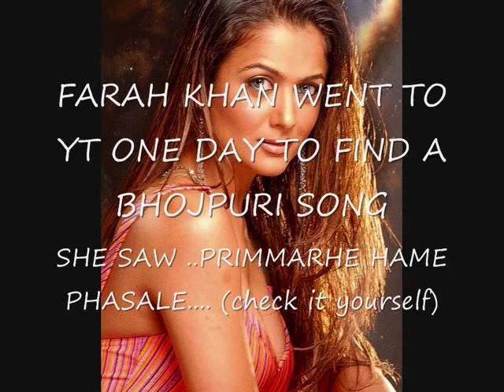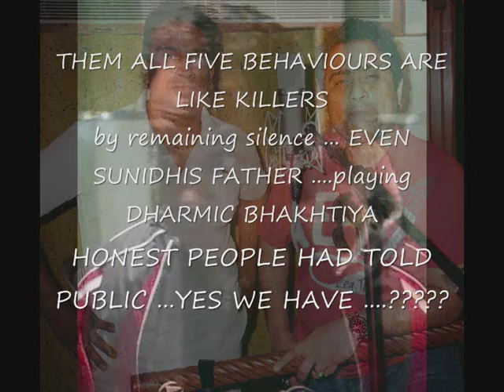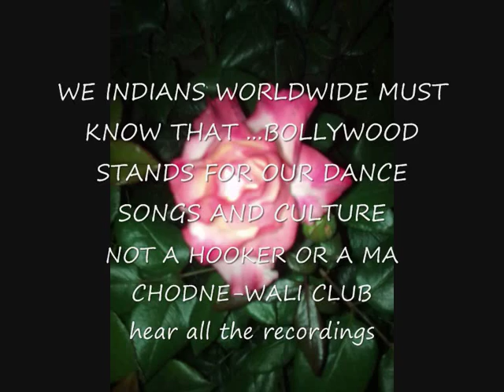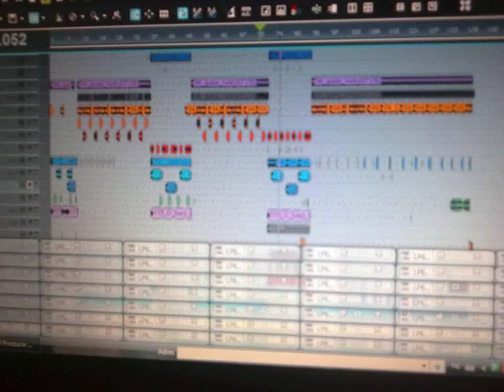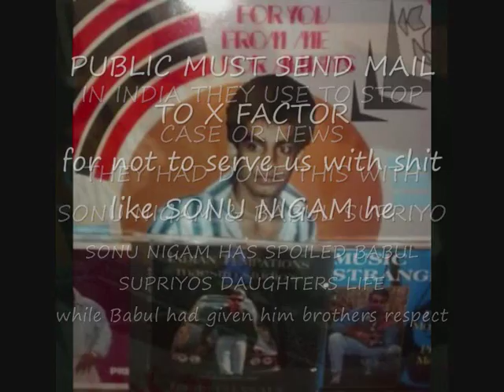SARANGA TERI YAAD MEIN .. MUKESH CLEAN KARAOKE.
FARAH KHAN STOLE TOGETHER WITH VISHAL SHEKHAR,KATRINA KAIF, SUNIDHI CHAUHN PREMS CONCEPT AND MADE "SHEELA KI JAWANI"
SEE ALL THE DETAILS GIVEN WATCH AND COMPARE...
CHECK DATE TO... PUBLIC SEES THE SAME THING IN ..GOLD BIKINI...
THIS IS NOT A JOKE OR A PROMOTION TRICK ... (no need for that)..
Check all the dancers around katrina and you'll see all dancers are copy photo
Prem Marhe... .. check here on YT ...PRIMMARHE HAME PHASALE.. PRIMMARHE AGANWA... PRIMMARHE DIL SE JADA KIMTI SONA ( this Video was taken out but re-added) in this Video you'll see the down going dance in the making Katrina is TAKING MIRROR TRAINING OF TWO VIDEOS OF PREM AT THE SAME TIME ..SO STUPID...Katrina must have seen the Videos herself for that Farah can't bring that over...The dance from the second dancer from ..HAME PHASALE.. at the same time and a lot more moves from this video even the Pink Dress..DIL DE JADA KIMTI SONA. From AGANWA you'll hear the HARMUNIA .SIMILAR OVERRULING MODERN MUSIC..coming back in TSM and the intro of ...SHEELA KI JAWANI.. IS ALMOST SAME ...FARAH JUST USED A TRICK TO STEAL THE CONCEPT ...SHE HAS REPLACED THE MALE IN FEMALE with SUNIDHI...(SUNIDHI knew what she was doing) ...AND SHOWN THE WORLD EXACT THE SHAME THING ... THAT LATIN HORNEY BELLY MIX DANCE A PREMS OWN CREATURE IN GOLD BIKINI... A JAWANI SONG BROUGHT IN THIS STYL DANCE .SHEEL KI JAWANI SHOWING THE SAME THING ... a virgin concept for India... THE LYRICS OF SHEELA KI JAWANI IS JUST A ANSWER AND NOTHING ELSE FOR WHO UNDERSTANDS THE LANGUAGE ... WHEN FARAH KHAN,KATRINA KAIF,VISHAL SHEKHAR,SUNDHI CHAUHAN AND HER FATHER DUSHIANT CHAUHAN are that INNOCENT then it's time for them to take PREM MARHE TO COURT ...YA TO CHOR KI TARAH CHUP KARKE BHAITH JAWO... CLEAR MESSAGE... VERY CLEARRRRRRRRRRR MESSAGE.
TO ALL PEOPLES SENDING SHIT COMMENTS WITHOUT ANY KNOWLEGDE
OR WANTS TO DEFEND THIS CROOK AND CHOR TEAM ...
JUST PAY THE COURT CHARGES TO TAKE PREM MARHE TO COURT..
AND IF YOU'LL WIN OR FARAH WILL PROOF HER INNOCENCY YOU'LL COURT COSTS WILL DOUBLED UP BY PREM MARHE
HERE ARE THE NUMMERS TO FARAH KHAN AND ALL THE REST WHO WANTS TO DEFEND ... MAKE "INNOCENT FARAH" HAPPY BY TAKING LIER PREM MARHE TO COURT AND DOUBLE UP YOUR MONEY. TEL ..FARAH.. KHAN. 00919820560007 FROM ABROAD FROM INDIA 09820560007..
VISHAL SHEKHAR ..0091--(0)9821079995... or ..0091--(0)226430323..or ..0091-(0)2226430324...KATRINA KAIF .. 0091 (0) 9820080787
SUNIDHI CHAUHAN ..0091-- (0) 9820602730 or .. 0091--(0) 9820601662 ...or SUNIDHI CHAUHANS FATHER TELLING PREM IN THE RECORDINGS "WRONG NUMBER" 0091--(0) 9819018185 ..
JUST LET THEM KNOW THAT YOU CAN'T STAND THIS FALSE AND SICK ACCUSATIONS OF PREM MARHE AND HIS TEAM AND THAT YOU ARE READY TO TAKE PREM MARHE TO COURT AND WANT TO PAY THE COURT CHARGES... PHIR USKE BAAT ...BAAT KARNA..FARAH KHAN HAS STOPPED
THREE CHANNELS EARLIER..REGARDING THIS OR AT LEAST THEY HAD
AFTER SPOKEN TO ..FARAH KHAN A VERY CORRUPT STRANGE BEHAVE..

Sheea ki jawani in all details stolen from Prem Marhe a answer made on his song for to rob his concept..

TIME TO REQUEST MAHA MANTRI MANMOHANSINGH-JI OF REPUBLIC INDIA
TO GIVE A ANSWER ON PREMS QUESTION HE WANTS TO KNOW IN NAME OF JUSTICE  AND GOD..

..KAB SE INDIA MEIN KISI KI KALA CHORI KARKE USKI MA CHODA JATA HAI JO FARAH KHAN,VISHAL SHEKHAR AUR USKI TEAM KARNA CHAHATA HAI.??
Computer proof ho-te hu-we..off course...!
WHICH INDIA IS THIS???
SINCE WHEN DO WE TOLERATE THIS TERRORISTIC BEHAVE???